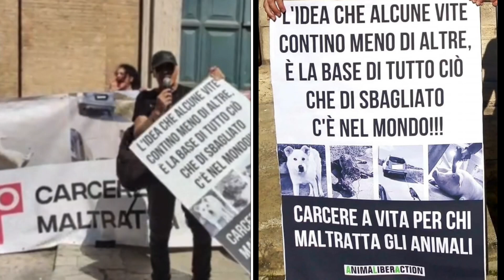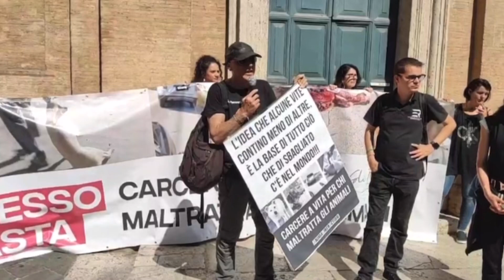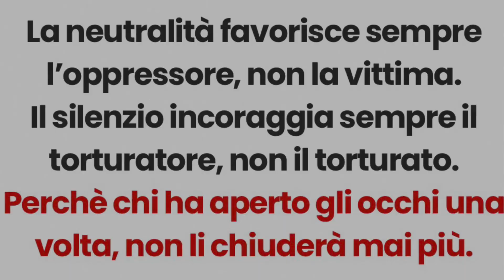IL VERO AMORE UNIVERSALE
Dalla manifestazione del 19 Maggio 2022 a Roma : CARCERE PER CHI MALTRATTA O UCCIDE GLI ANIMALI .